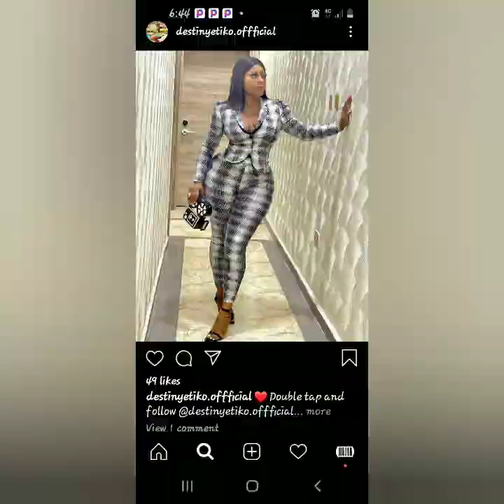Watch Destiny Etiko the fashionista has she looks hot and pretty in different dresses